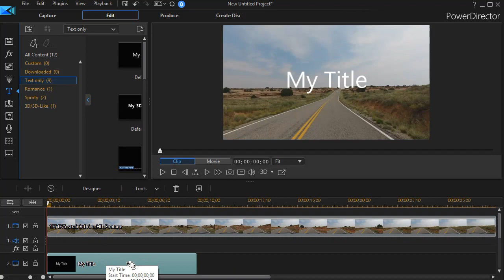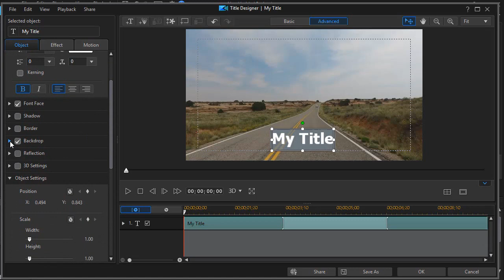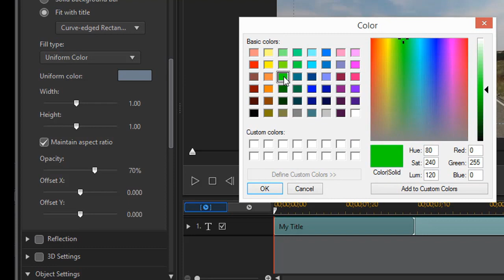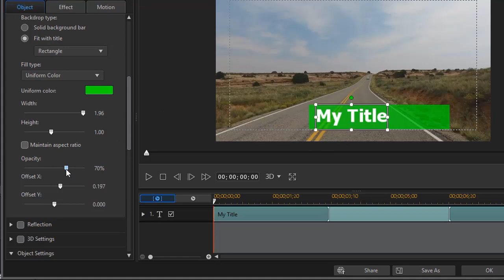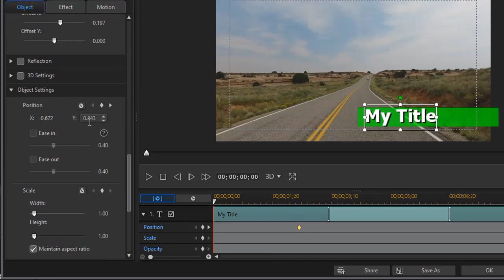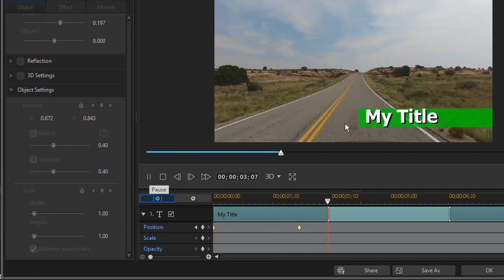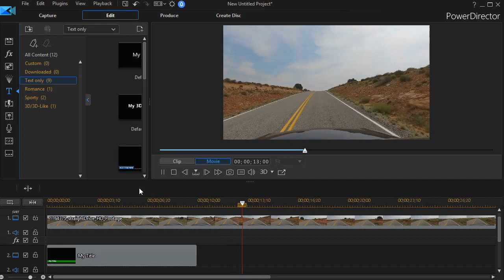PowerDirector - Make a Lower third with a bar with Title Designer (Ver. 17)